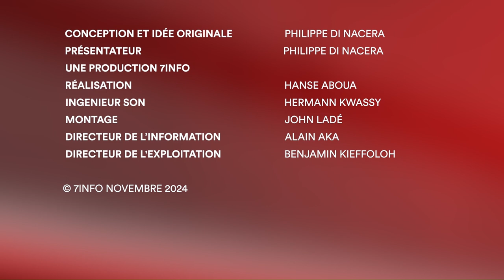Droit dans les yeux | Cop 15, 16, 29 ... Le monde au chevet de la terre